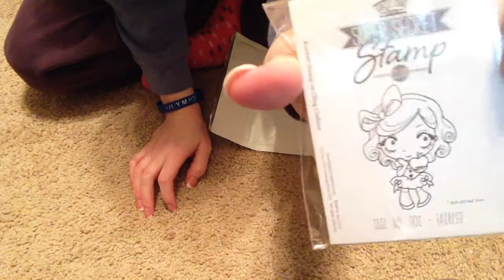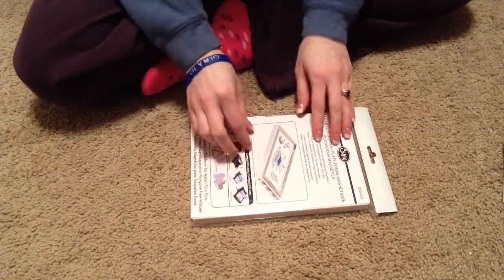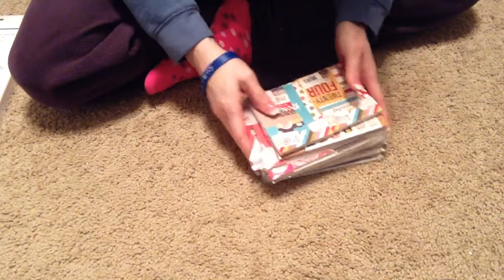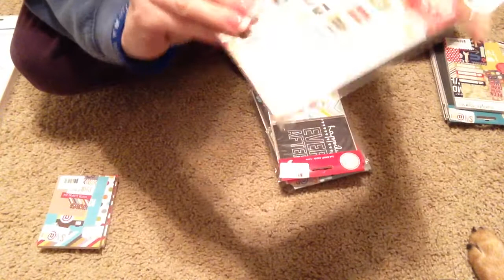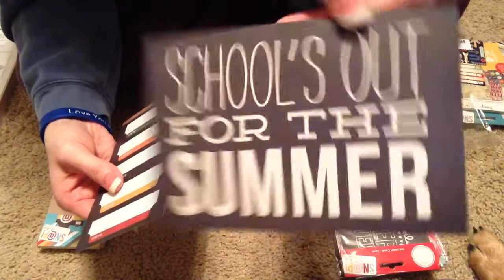Collective haul part 1 of 3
Super Secret Stamp Club from The Greeting Farm and Scrapbook.com order